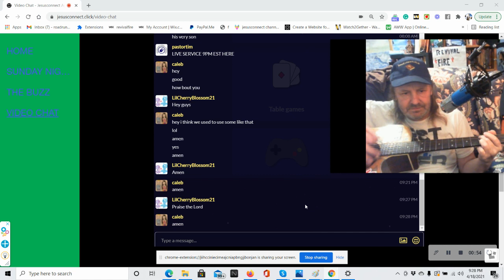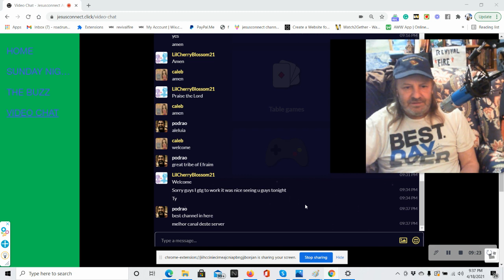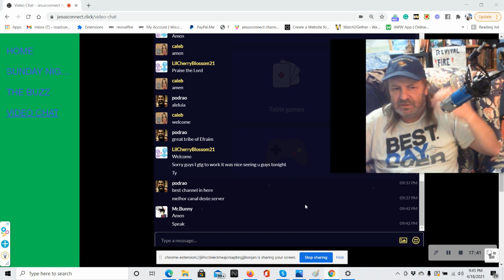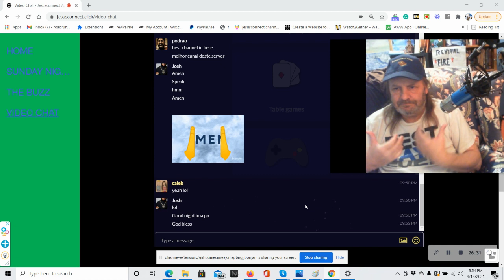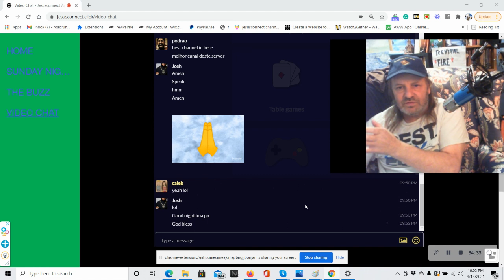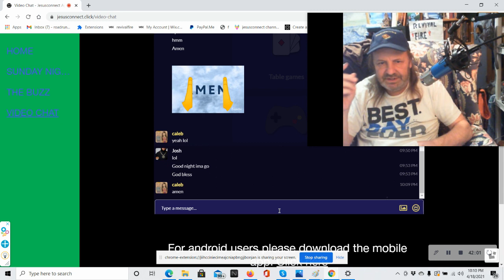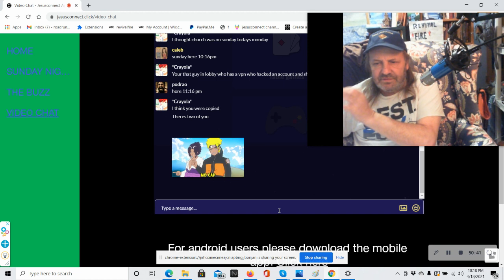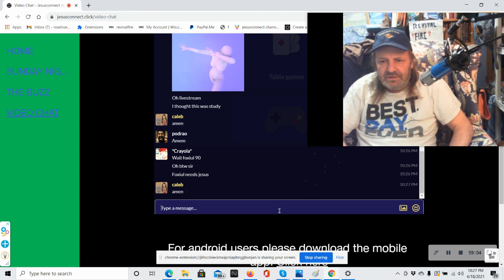HARVEST REVIVAL SEED SOWING